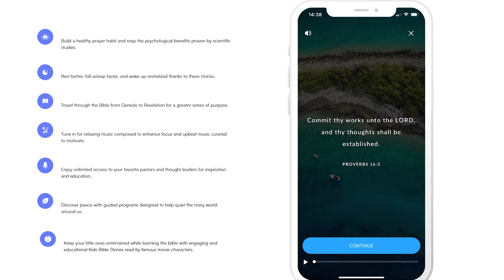Matthew Potter - Prayer (Show Intro)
Matthew Potter the founder of pray.com joins Mike and Julie to share his own journey with prayer and about pray.com which has millions of followers now and is the #1 app for daily prayer and faith based audio content.